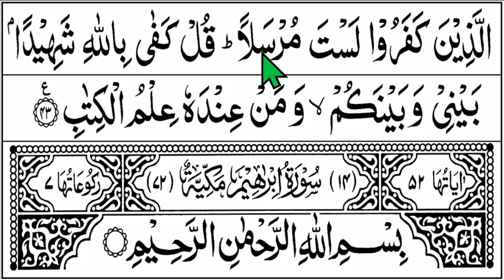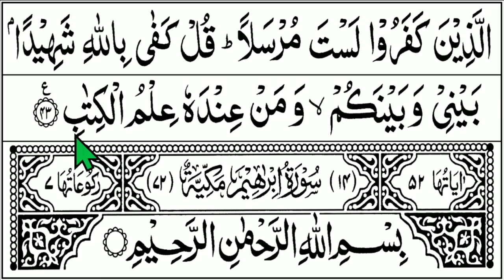BELAJAR MENGAJI QURAN Cara Mudah Cepat Lancar Membaca Alquran Pelan-Pelan SURAH AR RA'D 32-43